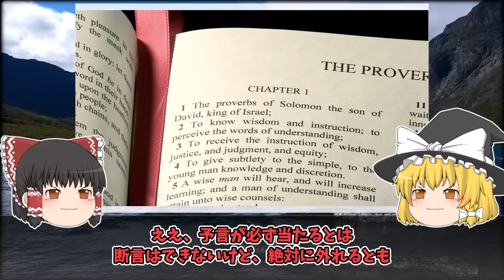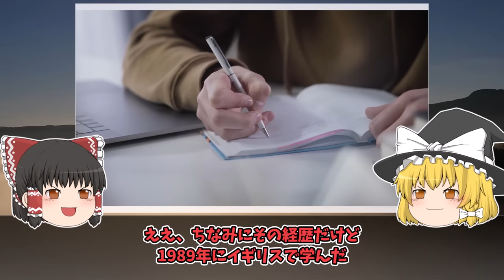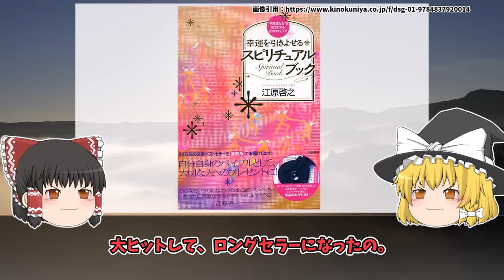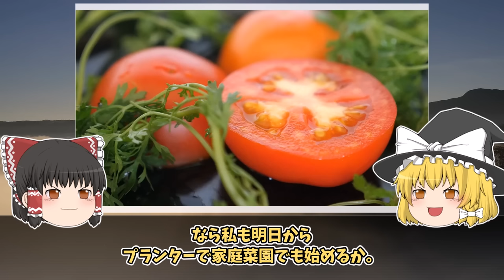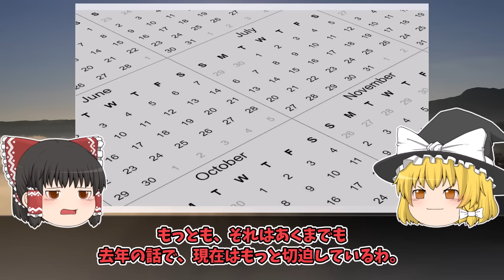【閲覧注意】2023年は『終焉』です。アナンド君、関暁夫と同じ予言【江原啓之】【ゆっくり解説】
今回は「【閲覧注意】2023年は『終焉』です。アナンド君、関暁夫と同じ予言【江原啓之】【ゆっくり解説】」ついて紹介しました！

【塩】
海の精 あらしお(赤ラベル)

【醤油】
海の精 国産有機 旨しぼり醤油

【みりん】
福来純 伝統製法熟成本みりん

【酢】
村山造酢 千鳥酢

【砂糖】
種子島産サトウキビ使用砂糖洗双糖

【はちみつ】
アカシアはちみつ 500ｇ 群馬県産

【バナナ】
バナナ ナチュラルヒーロー

【梅干し】
[無添加 梅干し] 紀州梅香

【キムチ】
国産キムチ

【納豆】
北海道の わら納豆

【卵】
こだわりの平飼い有精卵

【コーヒー】
コーヒー

L字型 家具転倒防止用品

家具固定 突っ張り棒

家具固定 粘着マット

テレビ転倒防止ベルト

防災リュック1〜2人用（防災士監修・amazon売れ筋ランキング1位）

アルファ米10種類セット

非常食 7年保存

長期保存可能な天然水2L×10本

小型ラジオ スマホに充電可能な防災ライト

断水時用の簡易トイレ50回分